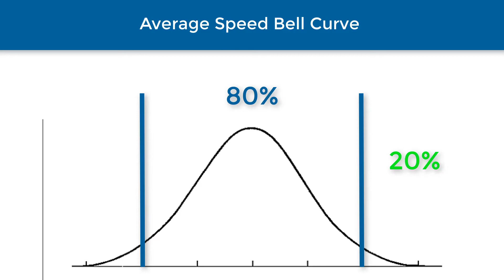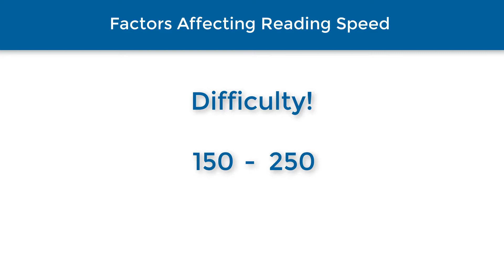What Influences the Average Reading Speed?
Learn what the average reading speed is and what you can do to improve your own! What would doubling your reading speed do for you? How much more information could you consume each year compared to everyone around you?